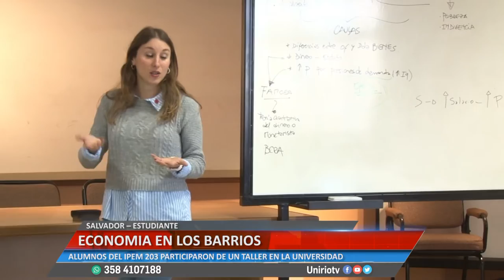ECONOMIA EN LOS BARRIOS - SALVADOR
SALVADOR – ESTUDIANTE
ECONOMIA EN LOS BARRIOS
ALUMNOS DEL IPEM 203 PARTICIPARON DE UN TALLER EN LA UNIVERSIDAD

Facebook.com/uniriotv
Twitter.com/uniriotv